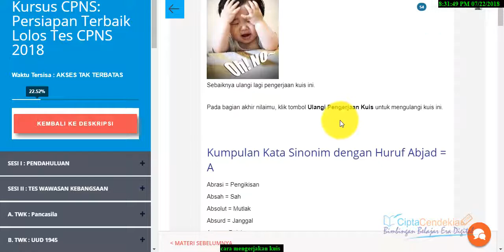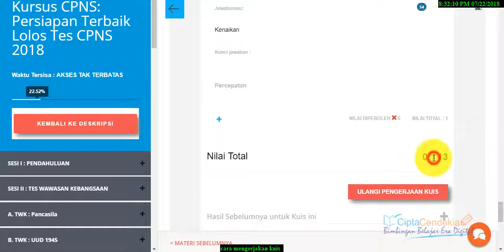Cara mengirimkan kuis di dalam kursus online ciptacendekia.com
Video ini menjelaskan cara pengerjaan kuis di dalam kursus online pada website Bimbingan Belajar Era Digital CiptaCendekia.com